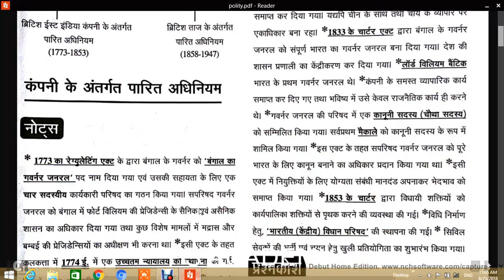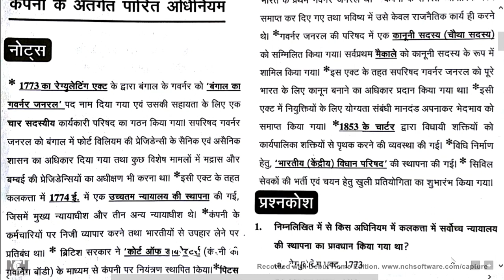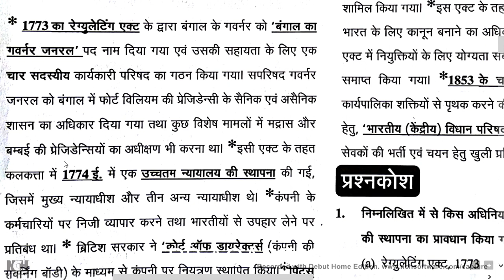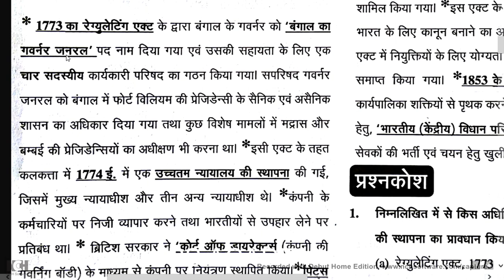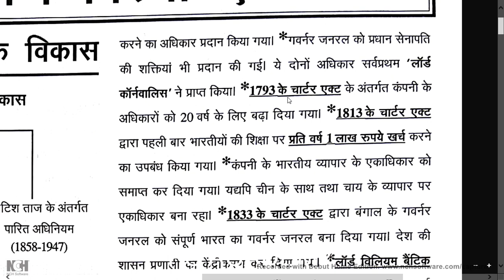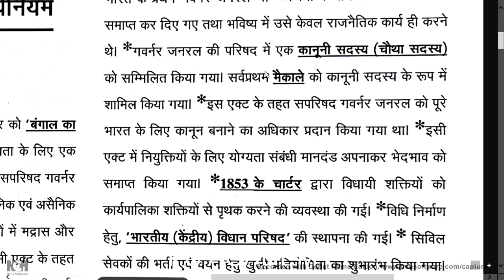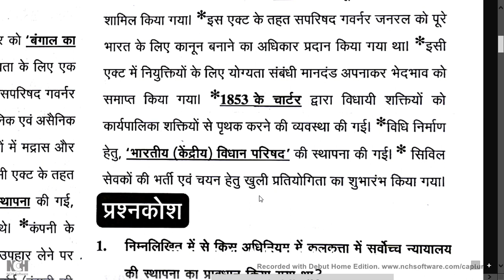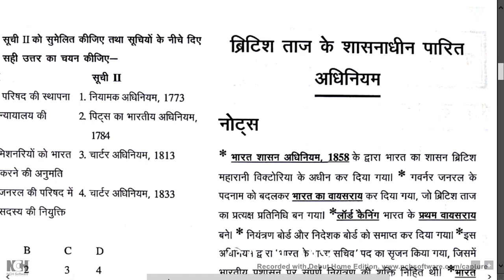【1】घटना चक्र-POLITY//ghatna chakra polity